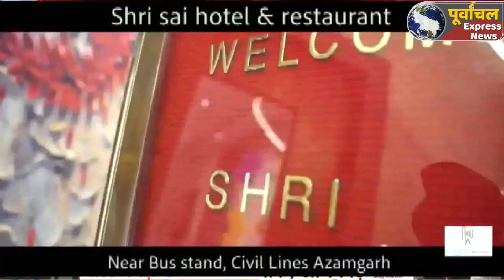azamgarh :घर के बाहर मिला युवक का शव, मचा हड़कंप...